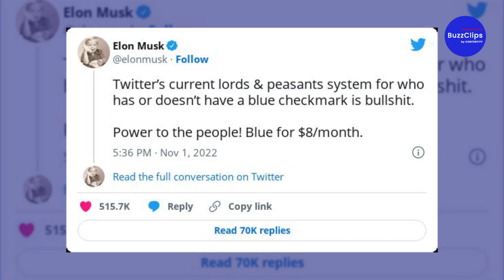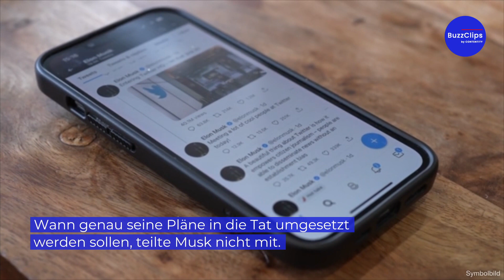Elon Musk will Twitter-Häkchen kostenpflichtig machen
Der neue Twitter-Chef Elon Musk will für die Verifizierung von Twitter-Nutzern acht US-Dollar monatlich verlangen. Bislang waren die blauen Echtheits-Häkchen kostenlos.